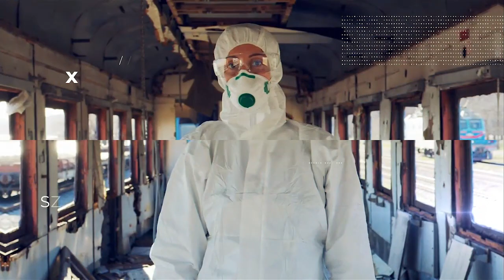El Otro Lado de la Pandemia 2 B4